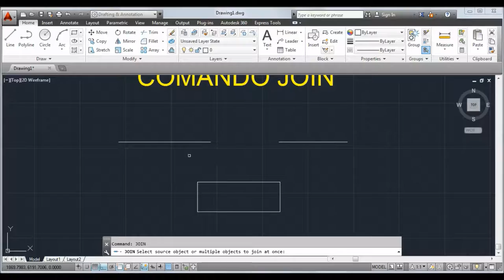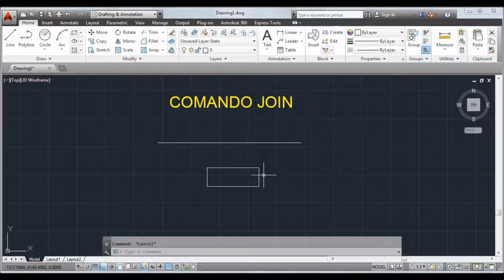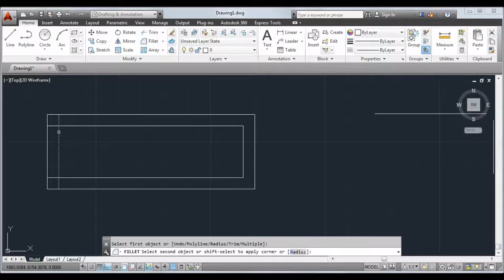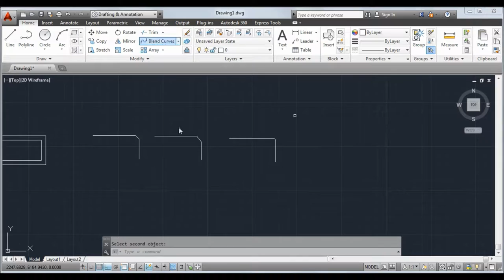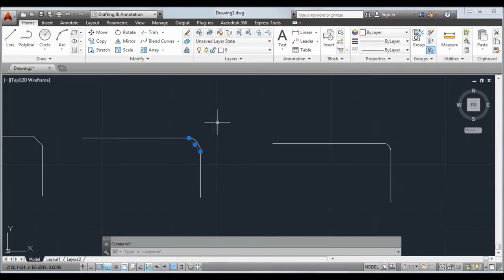AUTOCAD - COMANDOS JOIN, FILLET, CHAMFER, BLEND CURVES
Vários comandos novos na aula de hoje.

As dúvidas e sugestões podem ser deixadas aqui no YouTube ou no Facebook.